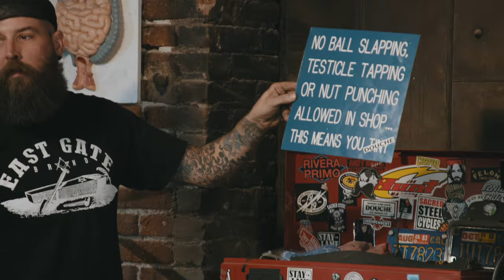Sacred Steel Bikes - Brotherhood Club Life